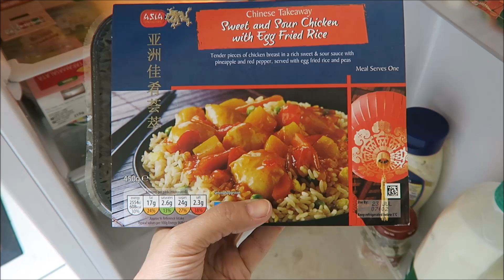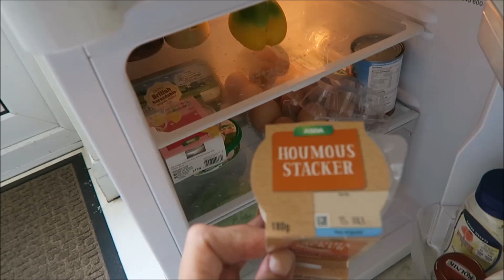Români în Anglia - Casa în care locuiește soțul meu Cristi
Cristi este soțul meu și lucreaza in Anglia de un an iar filmuletul va arata conditiile de locuit si ce se gaseste in frigiderul lui.